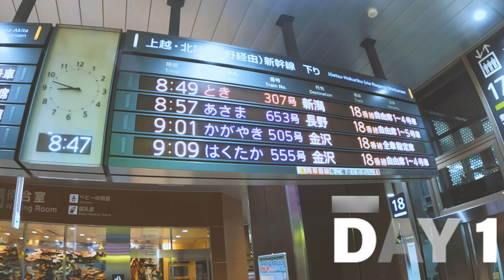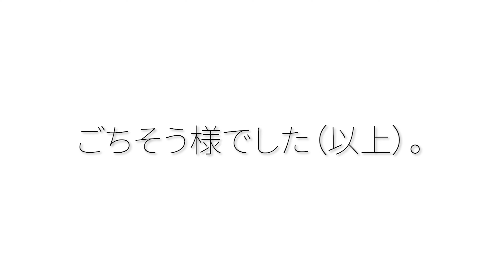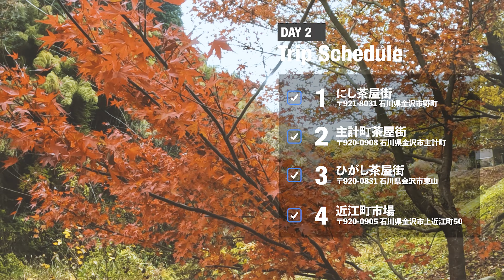【旅行・観光】ショート動画金沢観光旅行_KANAZAWA Short trip🍁｜日本庭園｜紅葉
金沢観光・旅行VLOG！

1day
金沢駅
武家屋敷跡野村家
尾山神社
金沢城
兼六園
湯涌温泉

2day
にし茶屋街
主計町茶屋街
ひがし茶屋街
近江市場

You Tube初投稿！ 2022年11月の弾丸ツアー。
紅葉が美しい11月に一泊二日で金沢グルメ観光へ行ってきました。
映像素材不足＆編集下手ですがよろしければご覧ください。

■Sound
Lounge Cafe
Dance Rebalance
Girl Pop 01